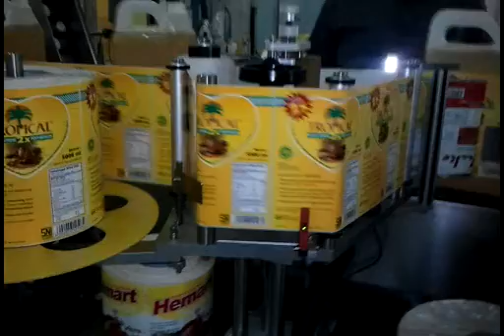5L bucket labeling machine clip Compress